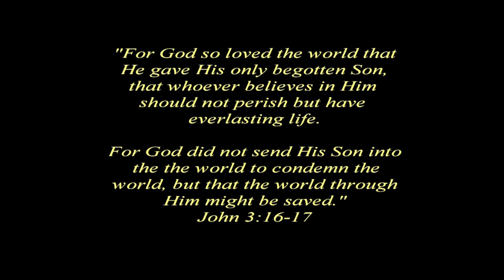JESUS the LIGHT of the World - Capt. Dale Black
Jesus said, “He who believes in Me, believes not in Me, but in Him who sent Me. And he who sees Me sees Him who sent Me.” John 12:44-47. Jesus is the living, breathing and touchable Son of God. About Himself, He also says, “And if anyone hears My words and does not believe, I do not judge him; for I did not come to judge the world but to save the world.” John 3:18

On this video Capt. Dale speaks from his heart about the Light of the world.